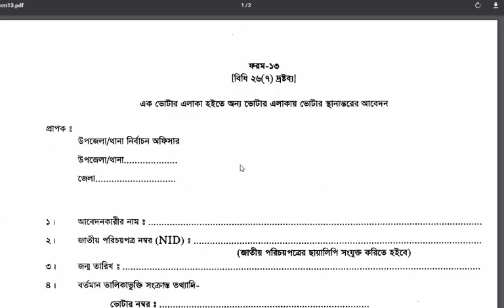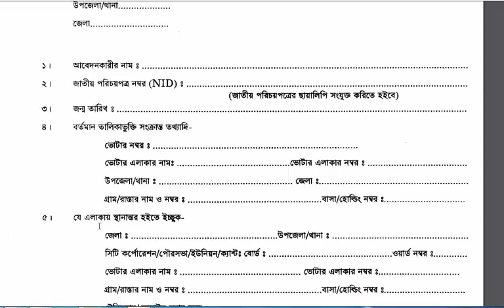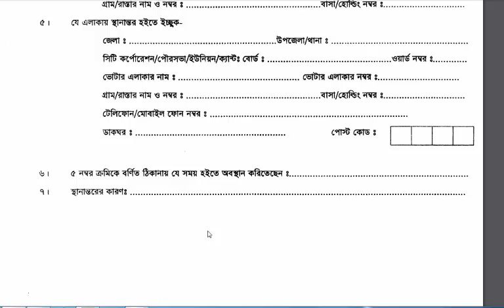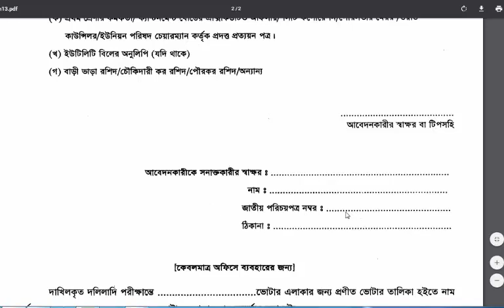ভোটার এরিয়া/ঠিকানা পরিবর্তন। How to change Voter Area/ Address in NID card 2019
I am just trying to give you computer and technology news tech news apps technical news updates and technology news.

I have a plane for create new YouTube Channel where I will upload movies, New movie, drama, natok, funny video, try not to laugh and many other fun video for new generation of 2019.

Md. Imran Molla

NID bd or nid wing made for citizen smart identity card registration, correction, transfer and replacement new nid card or national id card committed to all the year.  National ID card correction smart nid bd identity number collection. Voter ID card correction: Collaboration of voter about Bangladesh national identity voter ID card correction.
Voter ID card correction form download, Lost ID card duplicate issue form all of correction of information,
and applicant must apply Bangladesh election Commission prescribe form.

Voter ID card correction or national ID card correction process:
Voter ID card correction/ national ID card correction now online link on our website. Bangladesh Election Commission
offer real chance to apply for Bangladeshi all voters or people for Voter ID card or National ID card correction.
Check details of Voters ID card correction & Registration Process from below. Voter ID card correction online process
and offline process or manual process.

Voter ID card correction form download: Citizen has to collect form from respective Election Commission Office,
fill up and submit to the same with relevant documents for registration of voter list & collection of
national ID-Voter ID Card from local election office or download forms.
Voter ID card correction online apply: NID National Identity Registration wing under election commission Bangladesh
 online apply system and process are available for all voter. Voter id card or national ID card correction form to
voter ID card correction, change voter area-migration ( form-13) and to get new voter card. You can now National
Identity card (NID) application, modify create a account by online on NID wing website.
You can process Voter correction & Registration online correctly. Remember it; if you are existing voters,
 no need to re apply through online. And if you register again then you will be punished.

online nid bd
nid card download bd
nid bd online copy
smart national id card bangladesh
nid bd online copy download
bangladesh national id card check online
bangladesh nid card picture
nid bd correction online